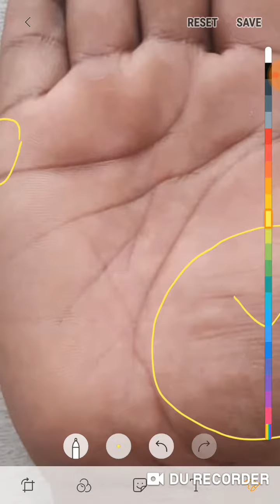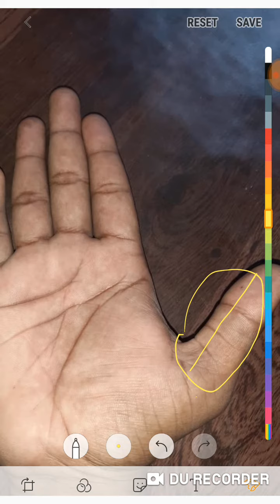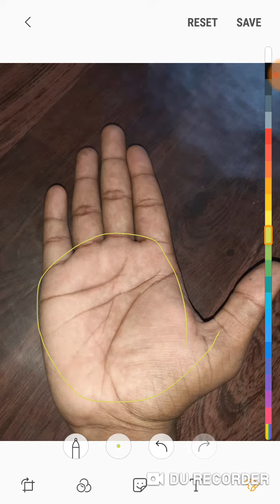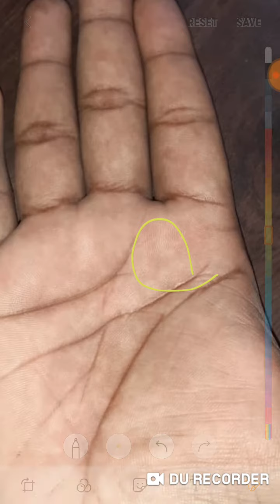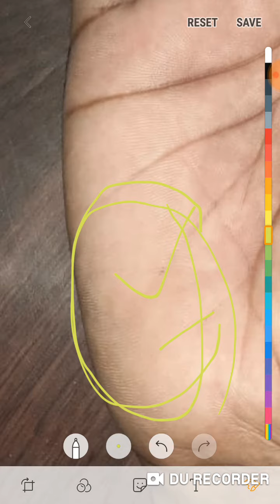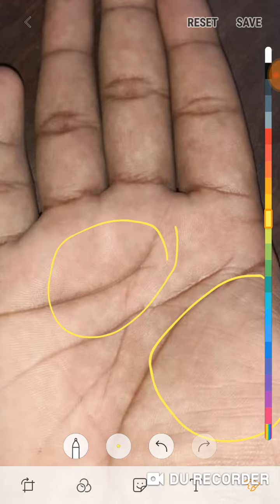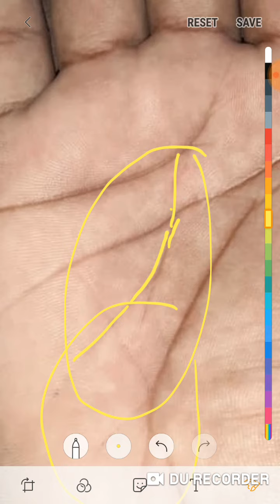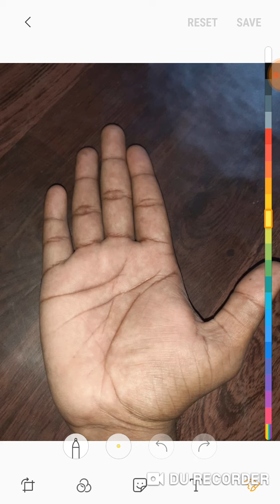सादी के योग कब तक हैं कितना धन कमा पाऊॅगा जीवन में?।